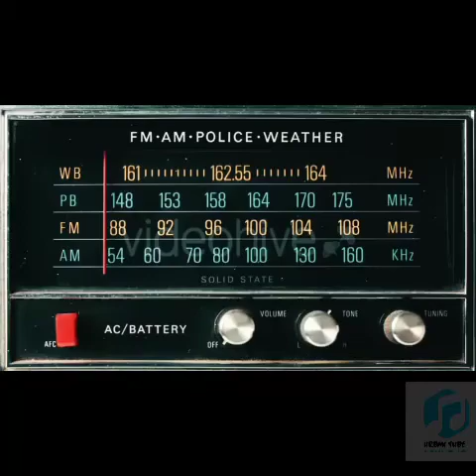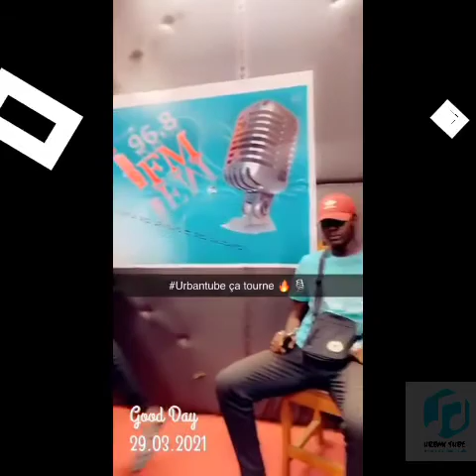L'ambiance avant et pendant l'émission Urban Tube. Entre joie et divertissement 😁